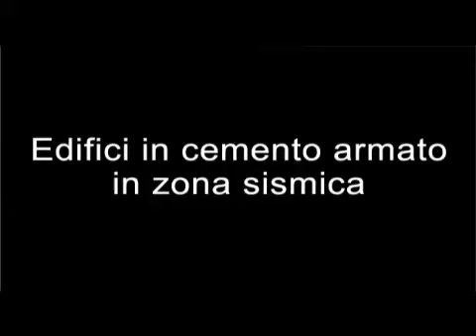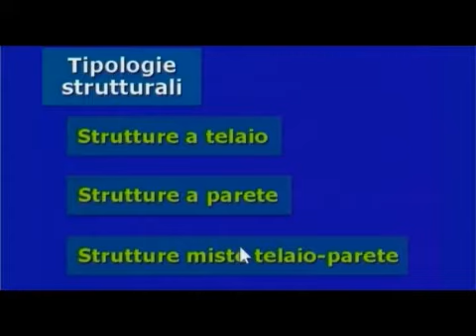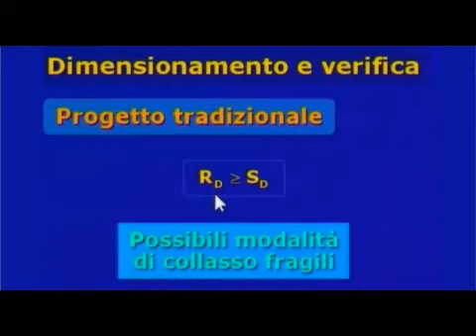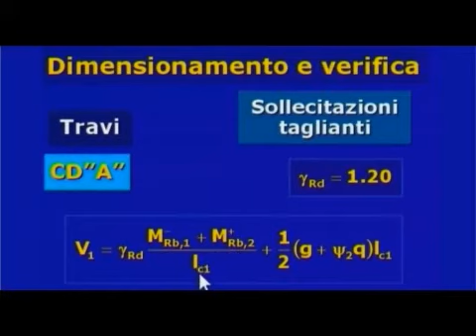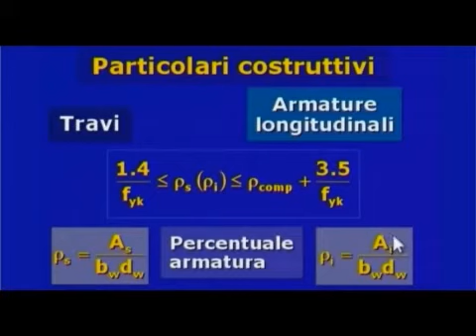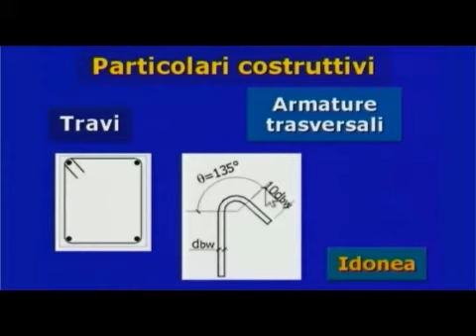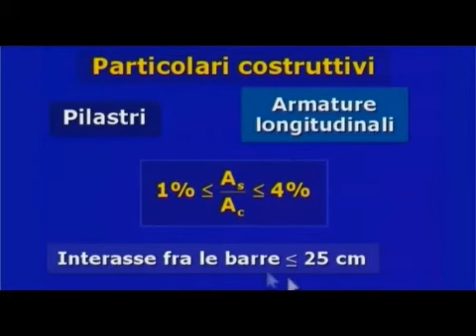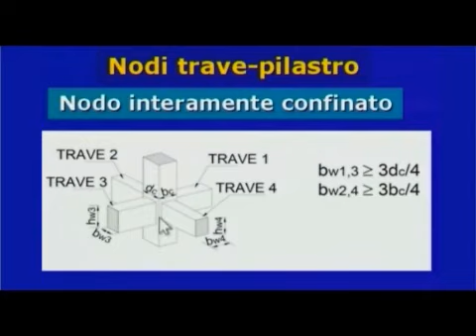49 Edifici in cemento armato in zona sismica